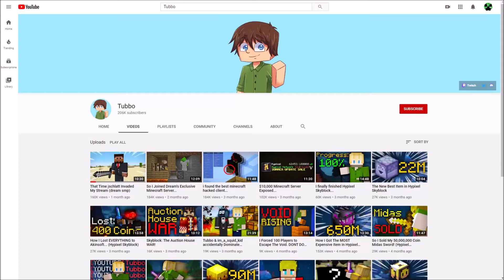Wilbur and Tommy Bully Tubbo for 24 Minutes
Today Tubbo plays tekkit classic and Wilbur and Tommy come and start just bulling tubbo who takes it as a joke but its tubbo. It's a great video to watch.